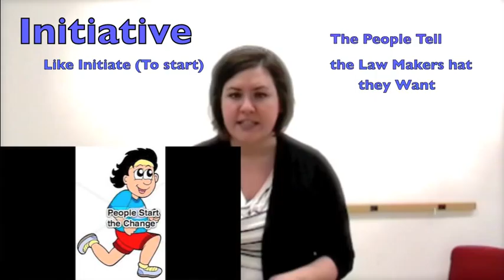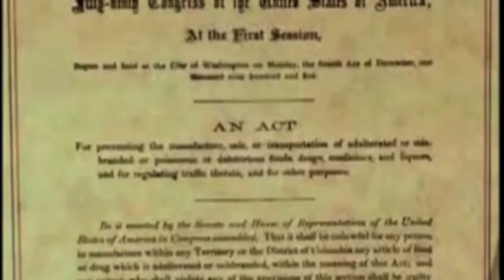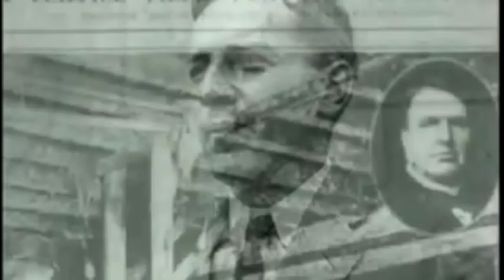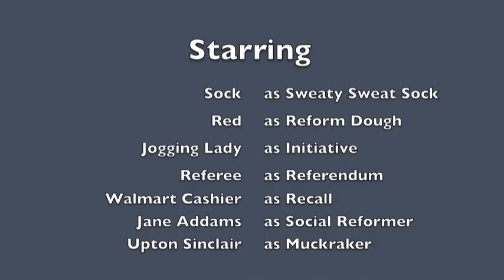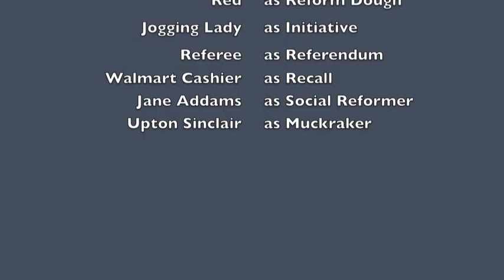The Progressive Era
Multi- Modal Video Lecture